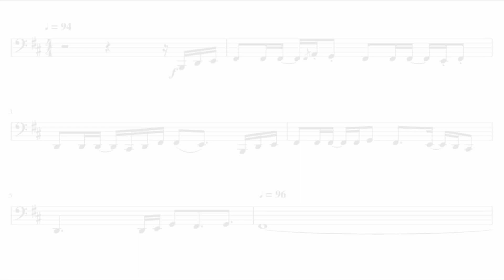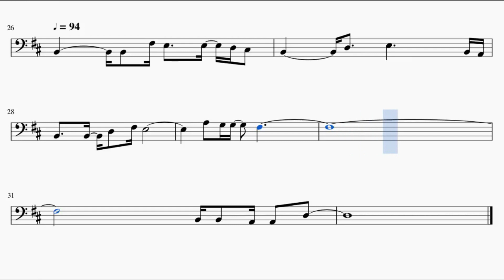Death Note Opening – The World (Tuba)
This is the sheet music of Death Note Opening, The World. Based on Geek Senpai's piano arrangement.

Song lyrics:

Hirogaru yami no nara kawashiatte kakume no chigiri
Dareni mo jamasaseru wari ni wa ikanai kara
Kajitsu ga tsugeta mirai
Yume risou ni kaeru
Dare mo ga nozonda owari o
Dareni mo jamasaseru wari ni wa ikanai
Itsura boku ga misete ageru
Hikari kagayaku sekai o